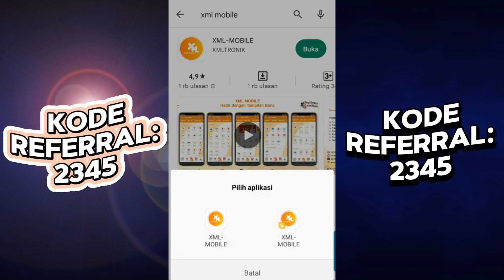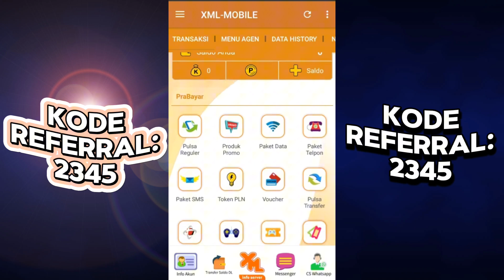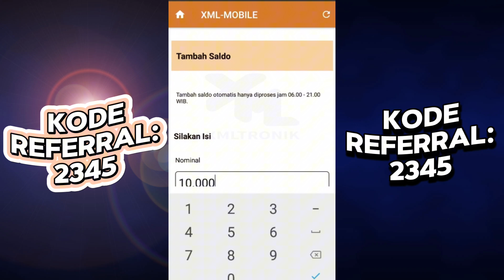Modal Rp.10.000 Untung Berkali-Kali_Rekomendasi Aplikasi Agen Pulsa Terpercaya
Kalian bisa memanfaatkan aplikasi xml mobile untuk menjadi agen pulsa mudah,murah dan terpercaya

GUNAKAN KODE REFERRAL: 2345 INI UNTUK MENDAPATKAN HARGA SPESIAL